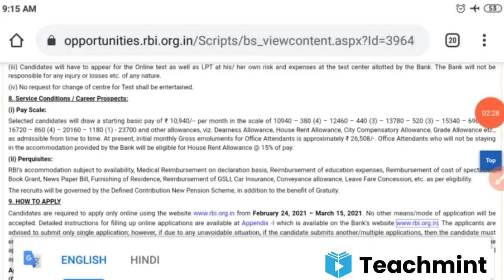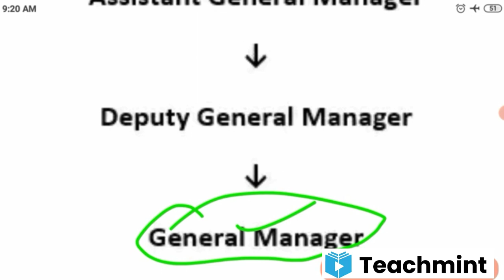RBI office Attendant result 2021 today latest news। RBI office Attendant Cut-off। teachmint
Credit for this video - smart exam tricks youtuber channel

RBI office Attendant today latest news about resultRBI office Attendant today latest news about result।
RBI office Attendant ka results kab tak aayegakya RBI office Attendant ka result aaj aayega
RBI office Attendant ka result kb tak aayega
RBI office Attendant ka result kitne bje aayegaRBI office Attendant ka result kitne bje aayega
RBI office Attendant ka results kab aayega
RBI office Attendant ka results kese check kre
RBI office Attendant important documents for LPT Exam
RBI office Attendant result declaredRBI office Attendant ki cut-off kitni jayegi
RBI office Attendant 10 April second shift GA ,Gk questions anylaysis
RBI office Attendant today third shift questions
RBI office Attendant today 3 shift questions anylaysis
RBI office Attendant today exam all shift original questions।RBI office Attendant today exam all original questions anylaysisRBI office Attendant
RBI office Attendant today first shift questions
RBI office Attendant first shift GA questions
RBI office Attendant first shift math reasoning English questions anylaysis
RBI office Attendant today all shift questions paper video
RBI office Attendant today second shift questions anylaysis
RBI office Attendant today exam second shift questions paper
RBI office Attendant second pari me konse questions aaye the
RBI office Attendant 2 nd shift GA questions anylaysis
RBI office Attendant today exam second shift all original questions
RBI office Attendant aaj paper kesa aaya
 TOP science questions model paper
RBI office Attendant math model paper video
RBI office Attendant TOP reasoning model paper video
RBI office Attendant TOP English model paper videoDelhi district court group C today latest news
Delhi district court next exam date notice
Delhi district court ka exam kab hoga
Delhi district court TOP GK questions model paper
navy tradesman top qk model paper
Navy tradesman exam result information
Navy tradesman answer key kab aayegi
Navy tradesman exam cut-off
RBI office Attendant today latest news
RBI office Attendant TOP GK questions model paper
RBI office Attendant TOP science questions
RBI office Attendant English model paper
RBI office Attendant math reasoning model paper
navy tradesman top maths model paper
Navy tradesman exam English model paper
Delhi district court Math Reasoning model paper video
Delhi district court group C English model paper video
Delhi district court group C admit card download
RBI office Attendant admit card download
RBI office Attendant total form fill up
RBI office Attendant 10 April 1st Shift questions
RBI office Attendant today 10 April second shift questions
RBI office Attendant 10 April 3rd shift questions anylaysis
RBI office Attendant ka results aaj kyu nhi aaya
kya graduation walo ka result nhi aayega